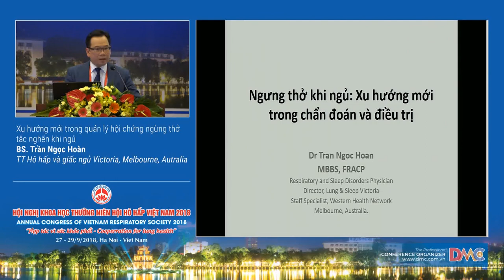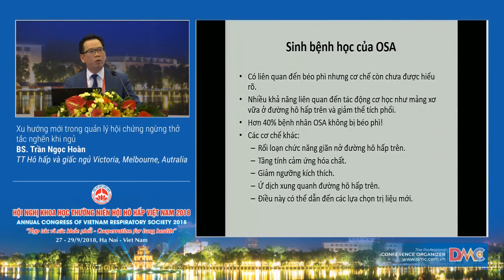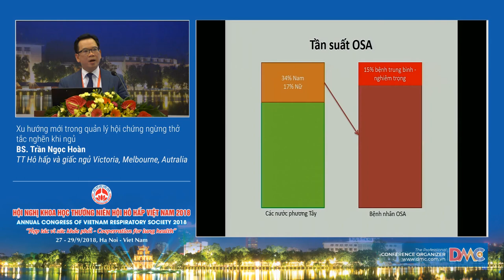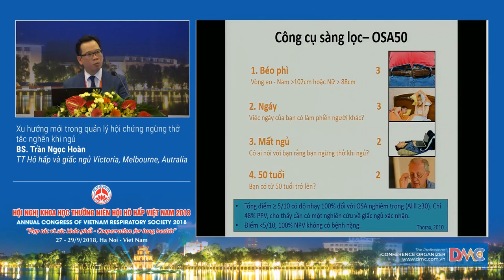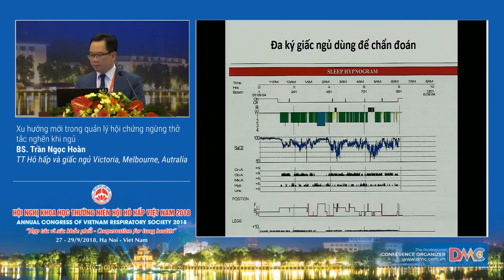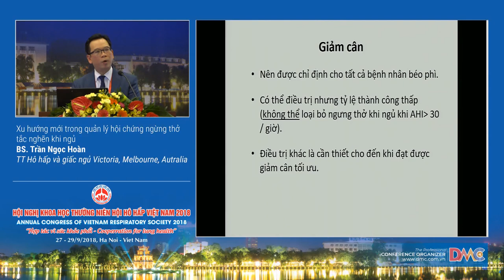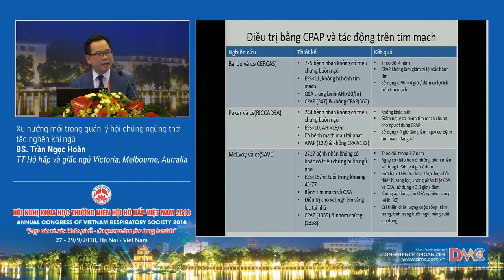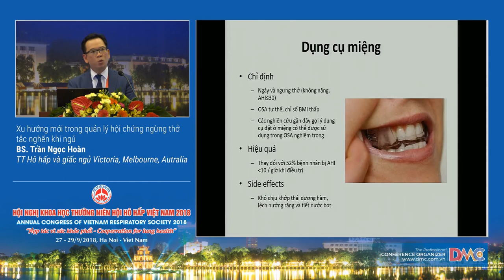Xu hướng mới trong quản lý hội chứng ngừng thở tắc nghẽn khi ngủ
6  Xu hướng mới trong quản lý hội chứng ngừng thở tắc nghẽn khi ngủ
BS. Trần Ngọc Hoàn
Trung tâm Hô hấp và giấc ngủ Victoria, Melbourne, Autralia